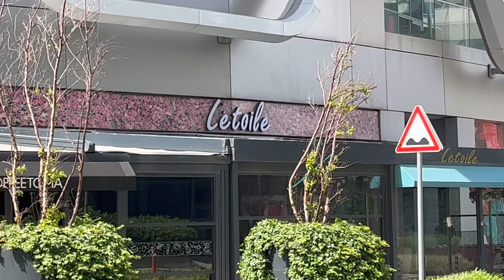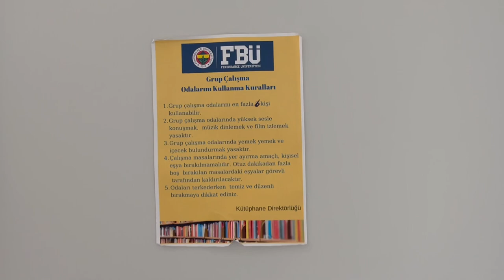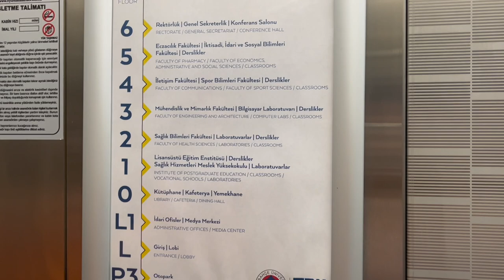Fenerbahçe Üniversitesi Öğrenci gözünden 📚